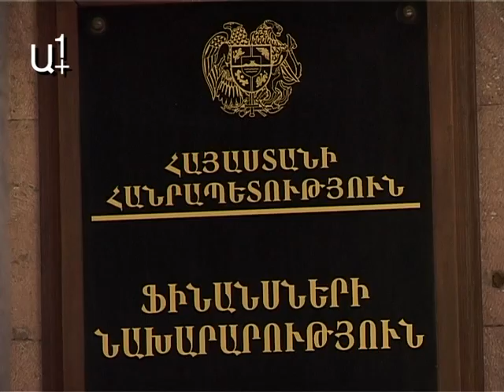«Տոնուս»-ը սնանկ կճանաչվի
«Տոնուս» ընկերությունը «Արցախ» բանկին իր ունեցած պարտքերի դիմաց գրավադրել է այս բնակիչների բնակարանները, որոնք բանկը կարող է աճուրդով վաճառել.